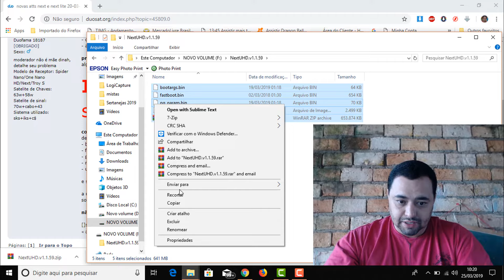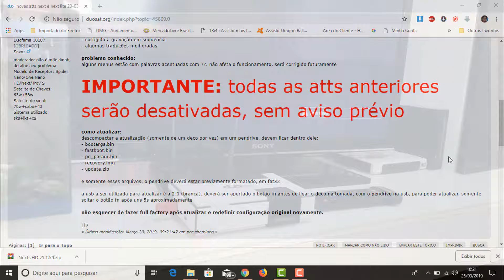Como atualizar o Next UHD 4K e Lite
Processo passo a passo como atualizar o Next UHD 4K e o Lite. muitas pessoas tem dificuldade em atualizar o next UHD 4k da duosat, nesse video vou mostrar como é fácil fazer essa atualização sem mais problemas, siga passo a passo e você também consegue lembrando que cada pessoa é responsável pelo trabalho de atualização e que imprevistos podem acontecer e eu não sou responsável por isso.